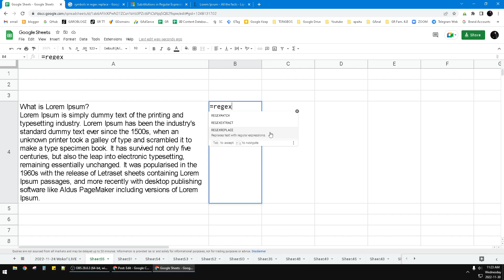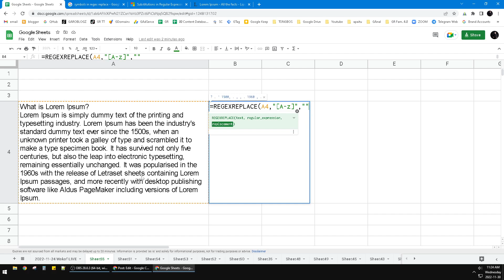How to Remove All Alphabet Characters in Google Sheets | Using REGEX to Replace Alphabet Characters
follow these steps to remove all alphabet character in a cell really easy, using REGEXREPLACE formula

Learn how to easily remove all alphabet characters from your Google Sheets using the REGEX function in this tutorial. Our expert demonstrates how to use REGEX replace to search for and replace alphabet characters with nothing, effectively eliminating them from the cell. Follow along and learn this simple technique to clean up your data in Google Sheets.